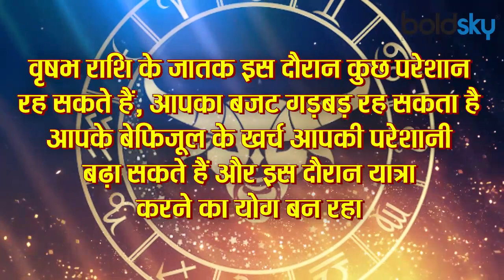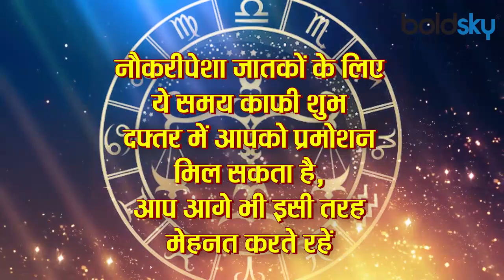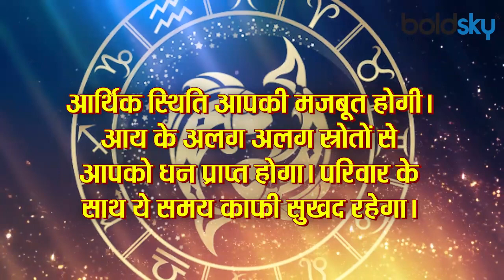Mangal Rashi Parivartan Dec 2020: मंगल की बदली चाल से राशियों पर बड़ा असर | Boldsky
Mars has been called the commander of the gods. Mars' zodiac changes will affect not only ordinary life, but also in different regions of the world. Mars is going to enter Aries sign on Thursday, December 24, 2020, at 11:42 AM on Thursday. Aries is the zodiac sign dominated by Mars. Through this article, we know what effect of Mars entering Aries can have on all the 12 zodiac signs.

मंगल ग्रह को देवताओं का सेनापति कहा गया है। मंगल के राशि परिवर्तन से आम जीवन ही नहीं, दुनियाभर के विभिन्न क्षेत्रों पर भी इसका असर होगा। मंगल ग्रह 24 दिसंबर, 2020 गुरुवार के दिन 11 बजकर 42 मिनट पर मीन राशि से निकलकर मेष राशि में प्रवेश करने वाले हैं। मेष राशि मंगल के आधिपत्य वाली राशि है। इस लेख के माध्यम से जानते हैं कि मंगल के मेष राशि में प्रवेश करने से सभी 12 राशियों पर क्या प्रभाव पड़ सकता है।